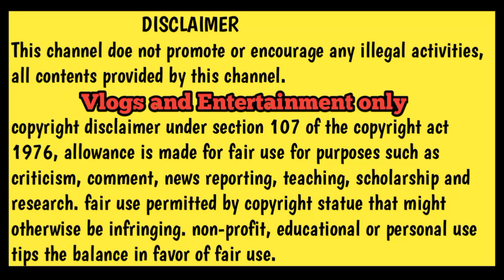காமெடி கலாட்டா 😀 குட்டி சமையல்கார் உடன் | Comedy Galata with Kutty Chef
Hi friends..
மகனோடு சேர்ந்து chef content எடுத்து கற்பனையா ஒரு காமெடி டிரை பண்ணி இருக்கோம்..
வீடியோ முழுமையாக பாருங்க..
👍 ஆதரவு கொடுங்க..